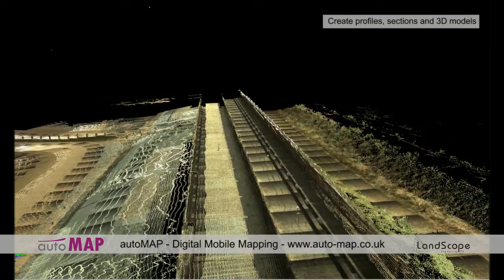Mobile Mapping of Coastal Defences Using autoMAP Mobile Mapping Service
Utilising autoMAP's mobile mapping system, we were able to accurately and rapidly map the coastal defences, beaches and seafront along a stretch of the north west coast.